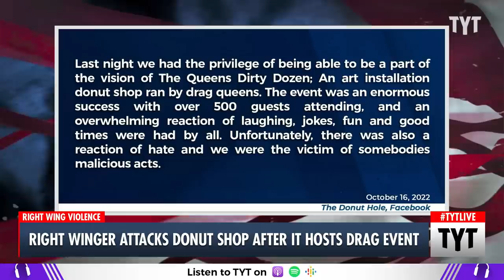Right Wing Terrorist Caught After Attempting To Firebomb Business That Hosted Drag Event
A right-winger has been caught after he attempted to firebomb a donut shop for hosting a drag event. Ana Kasparian and Cenk Uygur discuss on The Young Turks. Watch TYT LIVE on weekdays 6-8 pm ET.

"A man in Tulsa, Oklahoma threw a molotov cocktail through the window of a donut shop that had just reopened after it was vandalized following a drag show.

The Donut Hole in the city’s Brookside district posted on Facebook that someone had smashed windows out of the building on Oct. 16. The vandalism followed a drag show event the night before."*

221103__TB03_Right_Winger_Attacks_Donut